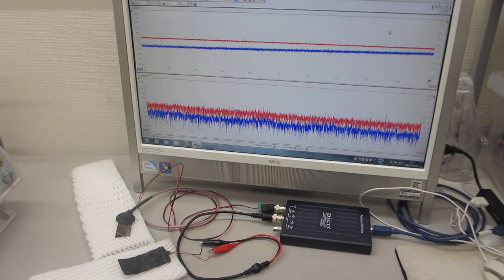鉄めっきを利用した超音波プローブの基本特性テスト－－超音波めっき技術ーー（日本バレル工業株式会社、超音波システム研究所）